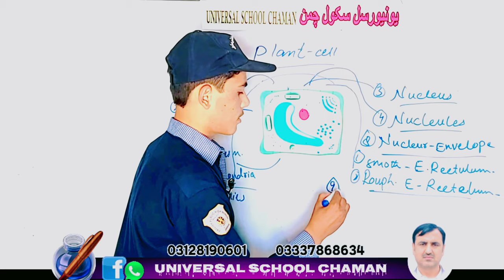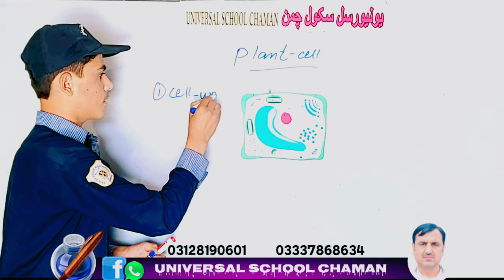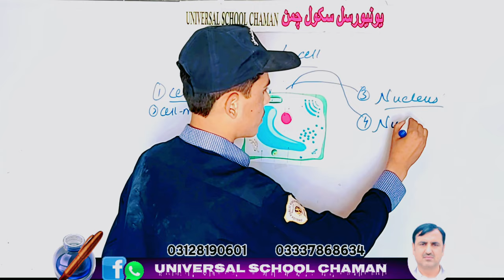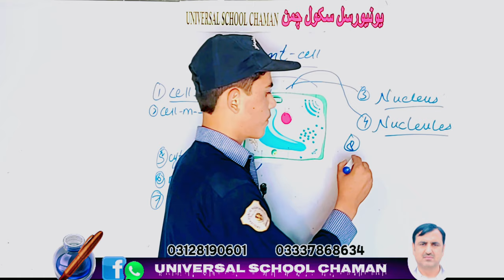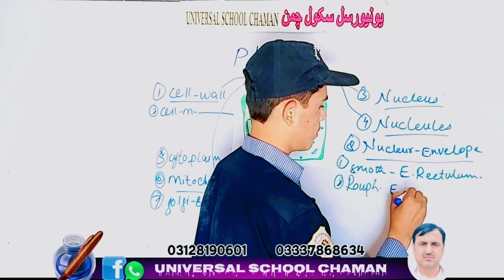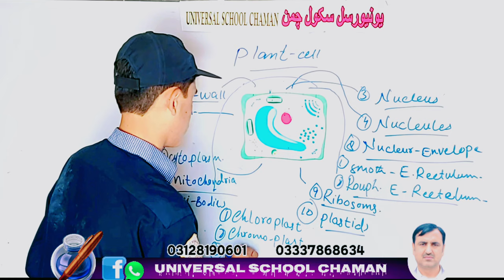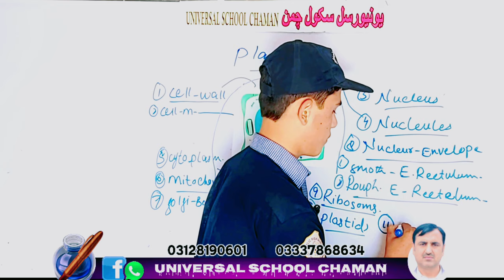Haq Nawaz Class 7th. Presents a lecture.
Universal Schhol Chaman.